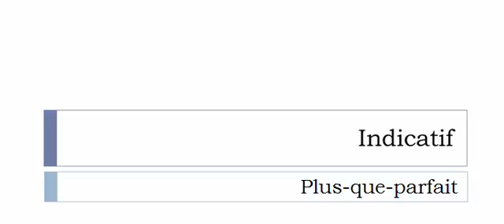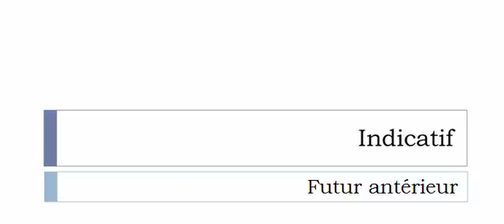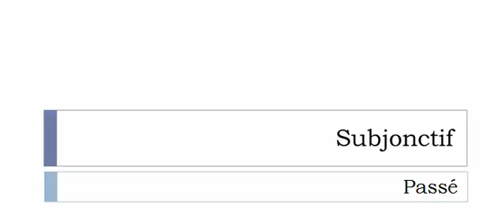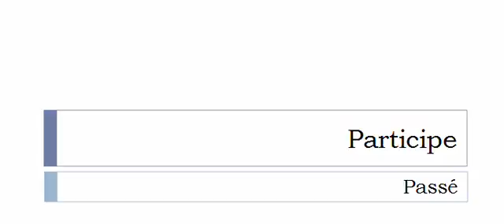Conjugaison visuelle # Verbe = Contre miner =